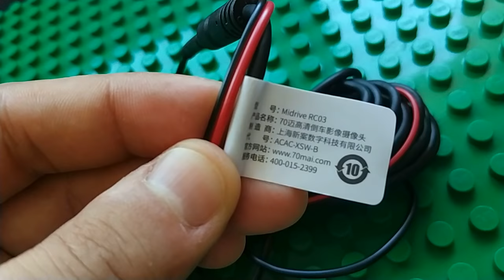Xiaomi 70mai Car Reversing Rear Camera